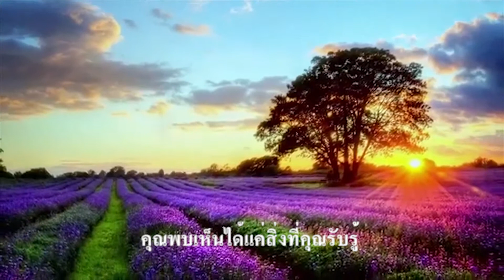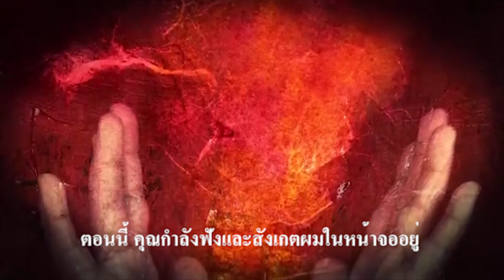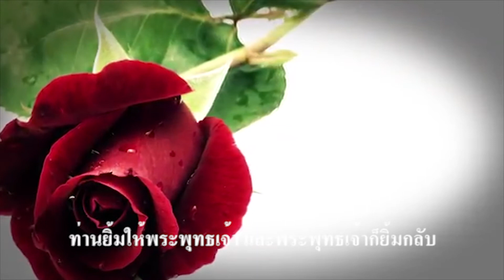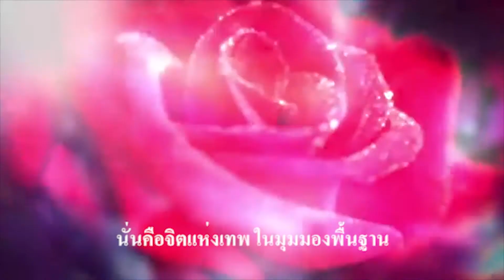เดินทางสู่ความรู้แจ้ง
::: Journey to Enlightenment :::

'การอยู่ในโลกแต่ไม่เป็นของโลก'

บัดนี้ คุณได้ตื่นรู้ขึ้น คือความหยั่งรู้ว่าร่างกาย
และความนึกคิดของคุณเป็นเพียงบทบาทที่คุณเ­ล่นอยู่
แต่คุณไม่ใช่ร่างกายและความนึกคิดของคุณ
คุณเป็นเพียง 'ผู้ตระหนักรู้'

ท้ายที่สุด คือสภาวะจิตที่เรียกว่า จิตแห่งเอกภาวะ
ที่ผู้ตระหนักรู้ในตัวคุณและผู้ตระหนักรู้­แห่งจักรวาล
รวมเป็นหนึ่งเดียว

นี่คือสภาวะแห่งการรู้แจ้ง
ที่ซึ่งตัวตนข้างในของคุณจะสาดส่อง
ความปรารถนา ความรัก และความปิติยินดี

คุณอยากจะไปที่นั่นกับผมไหม ?

Deepak Chopa

Journey to Enlightenment
THE RABBIT HOLE with Deepak Chopra